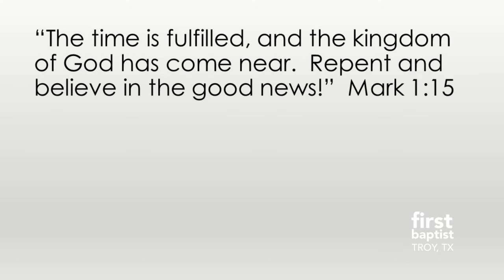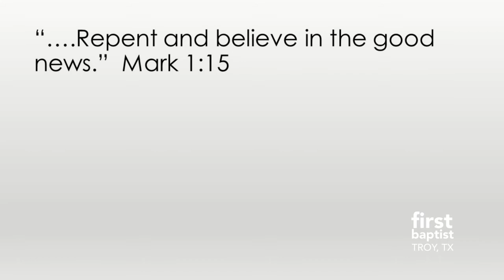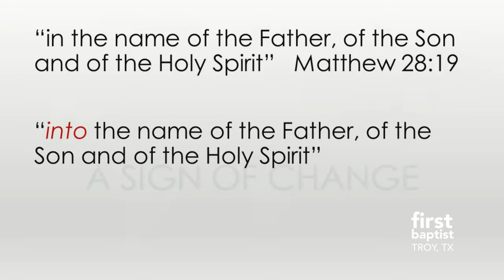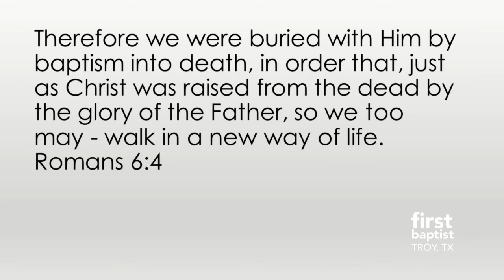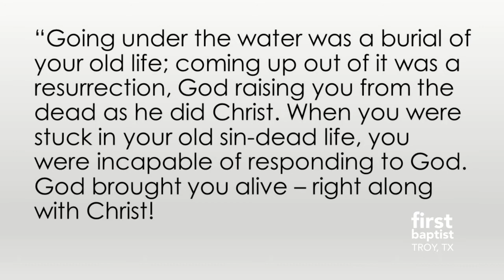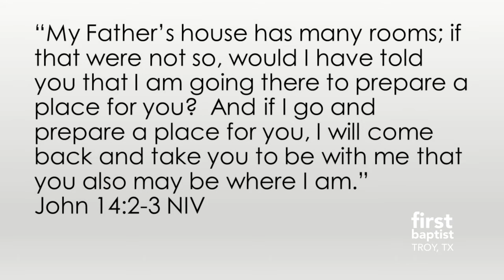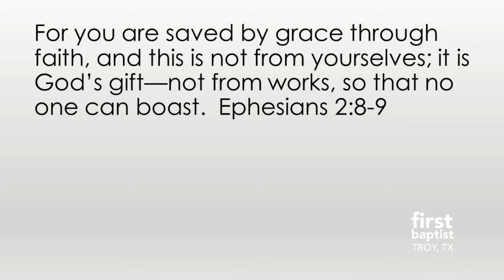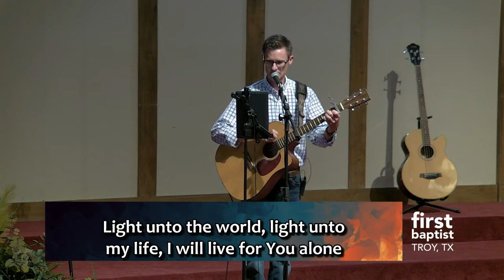November 7th, 2021 - The Great Commission: Baptizing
Pastor Harlan Haines continued our series on The Great Commission with this week's focus being on the importance of baptism.

About First Baptist Church - Troy, TX

A Temple / Troy, TX area Baptist church offering a family-centered worship style and activities for all ages Sunday mornings at 10:45A.

First Baptist Church Troy, TX was organized May 10, 1890. Even though we have a long history, we do not live in the past, but in the present, desiring to make a difference in our world today. We also live for the future, for the coming of our Lord who we excitedly look forward to seeing.

Download Our Streaming TV Apps:

Amazon FireTV